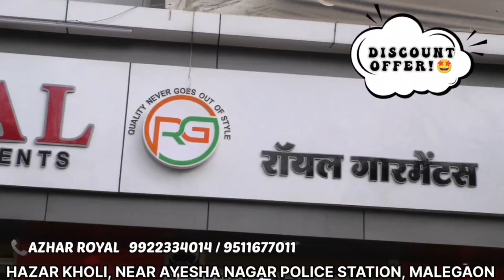Taluka police station haddi me hua murder | Malegaon News | Marathi News